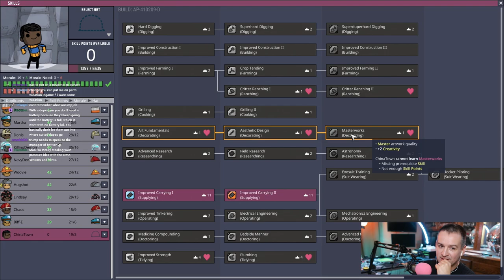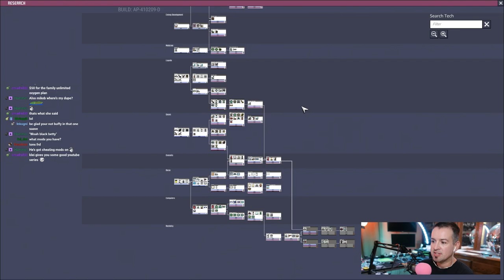ONI Adventures #95 - RIP'ish